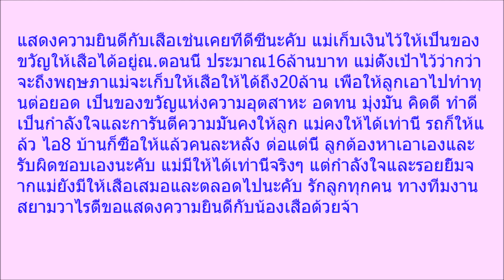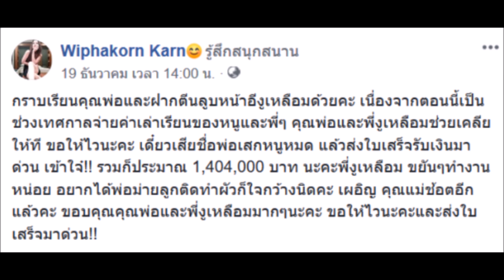กานต์ วิภากร ปลื้มใจ น้องเสือ ลูกชายคนโตเรียนจบแล้ว เตรียมรับขวัญเปนเงินให้ลูกชาย 20 ล้าน